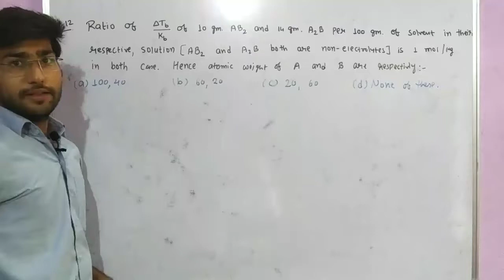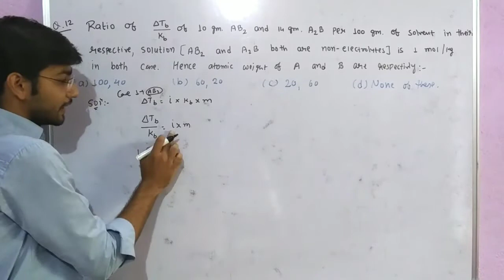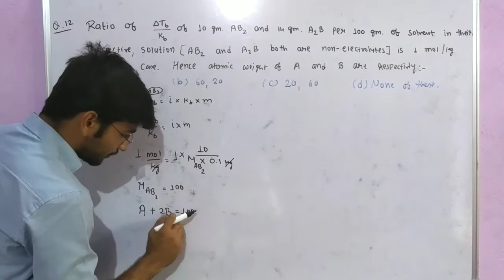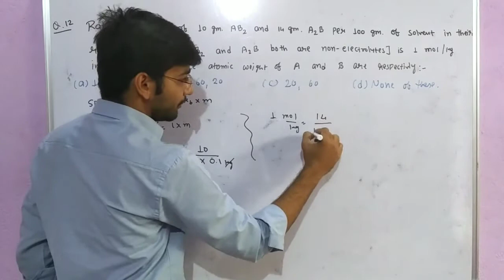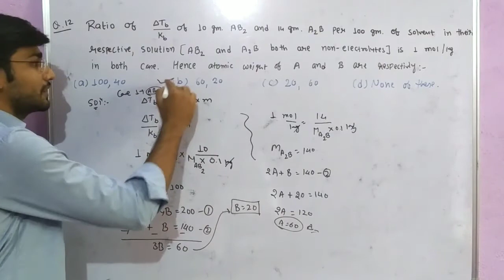Ratio of ∆Tb/Kb of 10g AB2 and 14g A2B per 100 g of solvent in their respective, solution (AB2 and A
neet

Shan chemistry

Narendra awasthi

P. Bahadur

Liquid solution